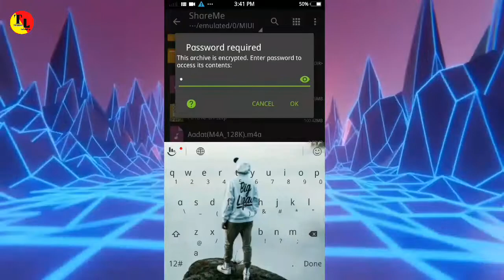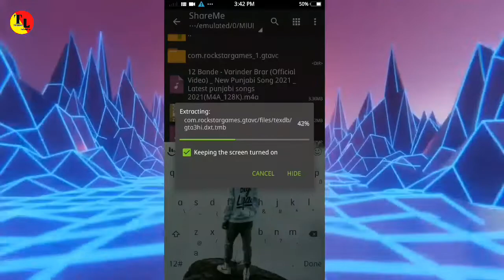How to install LAMBORGHINI in gta vice city android 2022 | Techno Londa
how to get lamborghini in gta vice city android
gta vice city lamborghini cheat
how to get secret lamborghini in gta vice city android
how to install Lamborghini in gta vice city android 2022